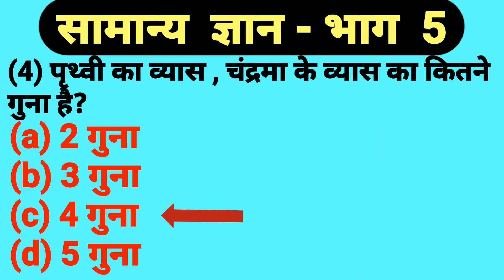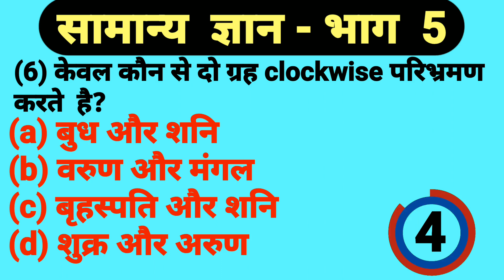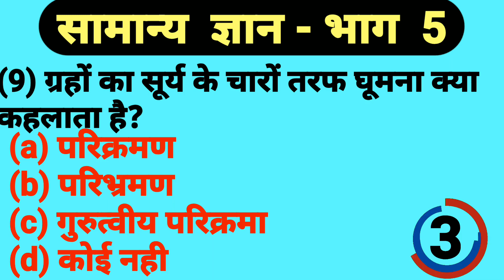General Knowledge Quiz Part 5|GK Question|GK Competition।Samanya Gyan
साथियों आज की हमारी वीडियो है सामान्य ज्ञान के सम्बन्ध में।
हम अपने चैनल पर सामान्य ज्ञान क्विज से सम्बंधित एक सीरीज शुरू की है।

जिसमे हर वीडियो में सामान्य ज्ञान से 10-20 प्रश्न हम आपको बताएंगे।
ये हमारी इस सीरीज की पांचवी वीडियो है।
ये सीरीज निरंतर चलती रहेगी।

उम्मीद करते है ये सीरीज आपको पसंद आएगी

अगर आपका कोई प्रश्न है तो आप हमसें पूछ सकते है ।
Our Contact Source-